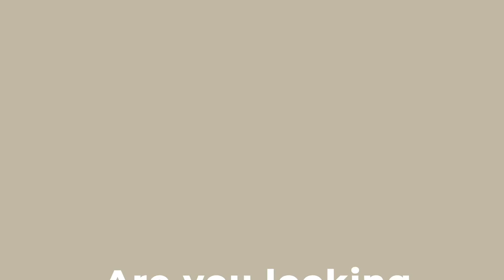Are you looking for accommodation?